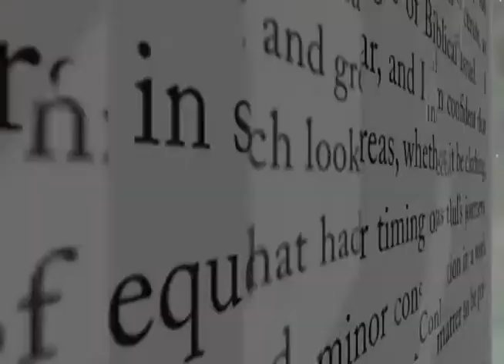doneRissel HiTR revised